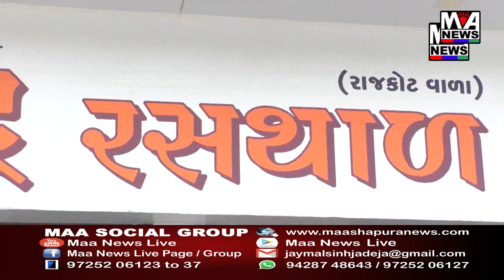૬૨ વઢવાણ વિસ્તારના લોકોની સમસ્યા તેમજ આ ચૂંટણીમાં લોકોનો મિજાજ